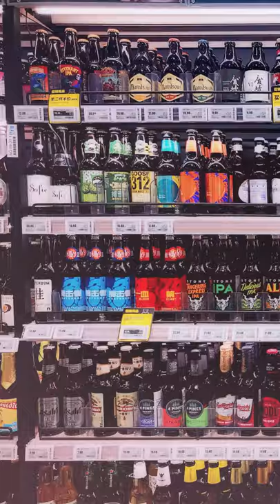Top 5🖐 Widely Consumed Drinks in The World!🌎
There is no shortage of beverages in the world. And people drink to keep themselves hydrated, which contain many varieties. Now let us see what kind of beverages people like to consume around the world. Here you will discover the top 10 widely consumed and popular drinks in the world. This list is based on the survey.

10. Orange Juice
Orange Juice can be made from orange fruit. Orange Juice is rich in vitamin-C, and millions consume it in gallons, and it is the world’s number one Vitamin-C provider.

9. Milk
The average American people drank 20.2 gallons of milk. Instead of soda, they prefer milk. And milk was often mentioned as the healthier alternative for school kids.

8. Coca Cola
Coca Cola offers hundreds of brands, including fruit juice, soft drinks, and other beverages. It is a carbonated soft drink sold in restaurants, stores, and vending machines. 1.9 billion Servings of Coca-Cola drink products are sold every day.

7. Wine
Wine is an alcoholic beverage made from fermented grapes.  Different wines are consumed enormous worldwide every day.

6. Vodka
Vodka is a type of beverage composed primarily of water and ethanol. It is considered the dominant spirit of Eastern Europe, and in the United States, it is a dominant white spirit.

5. Energy Drink
Energy drink is a type of beverage containing psychoactive drugs, mostly caffeine, which is marketed as providing physical and mental strength.

4. Soup
Soup is mostly made up of water and other ingredients like vegetables and meat. Nowadays, with all health issues regarding weight, many people have chosen a good soup over heavy meals.

3. Beer
One of the world’s oldest alcoholic beverages. Making beer is called brewing, and the added ingredients for beer are water, Starch source, Hops, Yeast, Clarifying agent.

2. Coffee
Coffee is consumed by over 85 percent of the adult. This survey is based on the national coffee association. And coffee is the second widely consumed drink.

1. Tea
Tea is the first widely consumed beverage in the world. Tea is an aromatic beverage commonly prepared by pouring boiling water over the leaves of Camellia Sinensis.